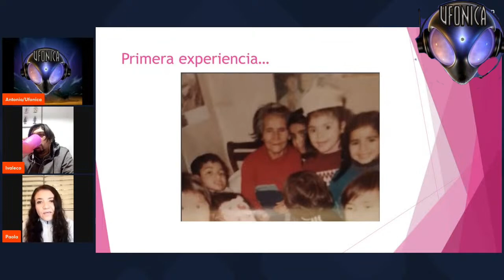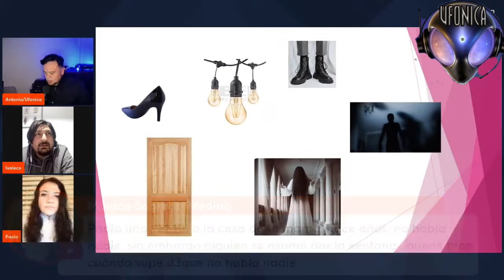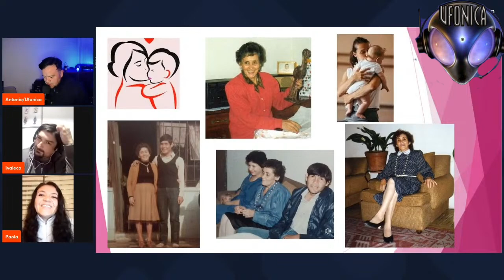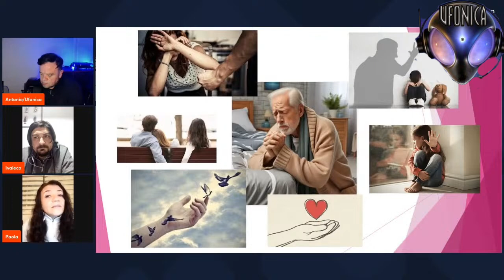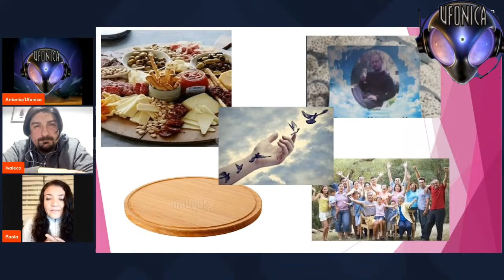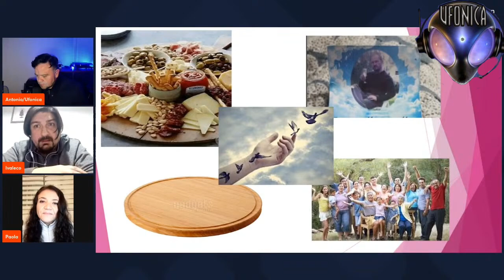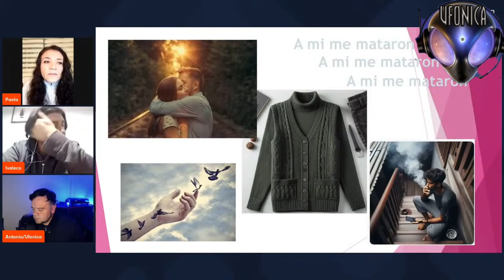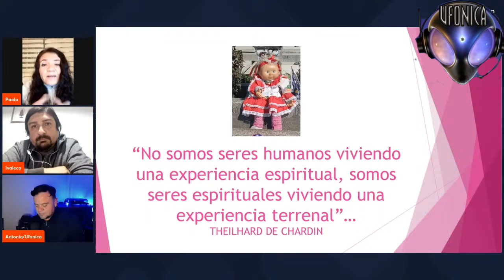"Contacto con muertos" Paola en los relatos. Capitulo 25 (12/05/24)